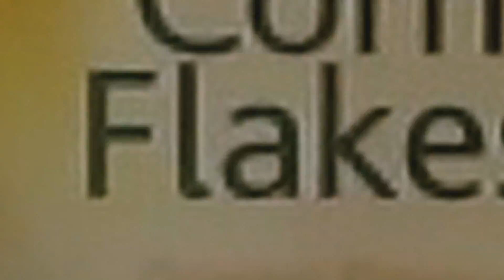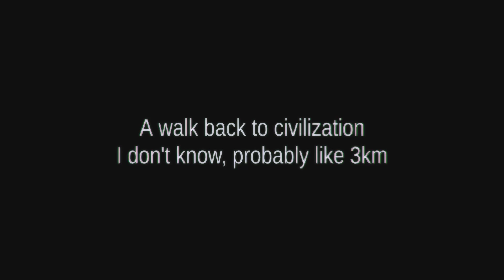Dac 4 Vac